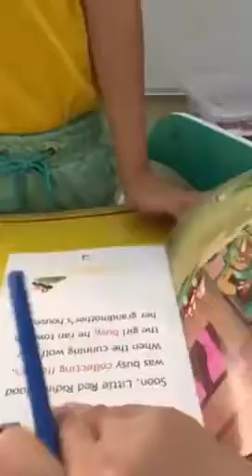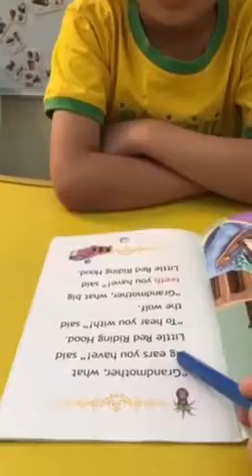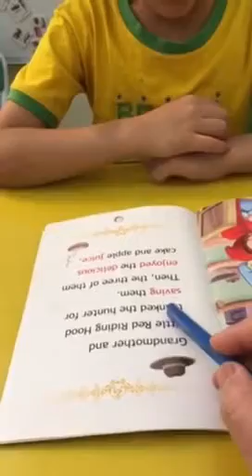Amazing little boy reading a story/ Iamsuperjo